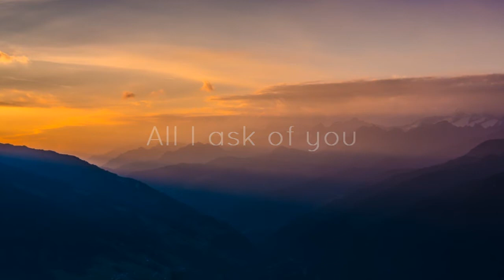All I ask - Sufisong - Musik für die Seele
Sufi Lied gesungen von Sangeeta Christina Rippler